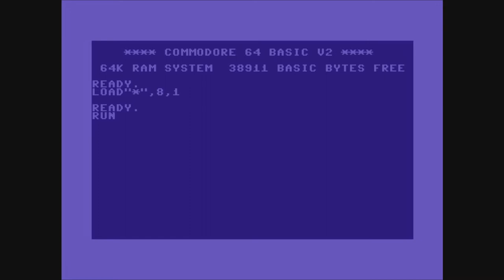C64 Intros: Glory Intro Collection!